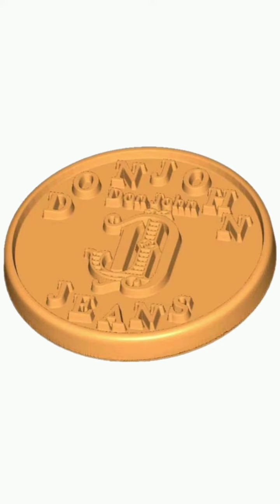Clothing & Accessories & Our Musical artist.